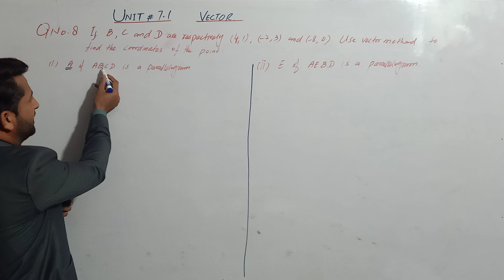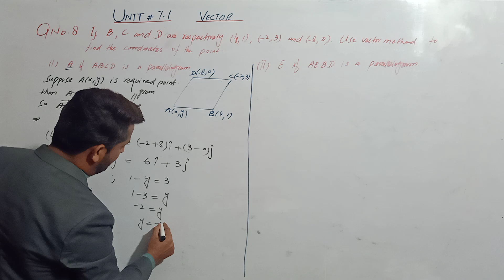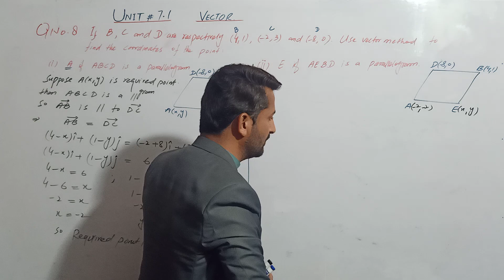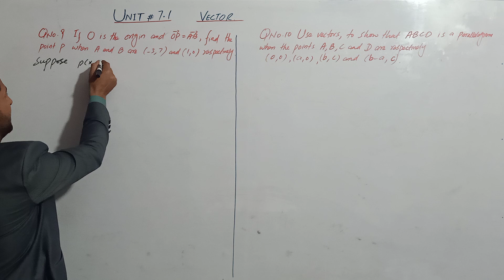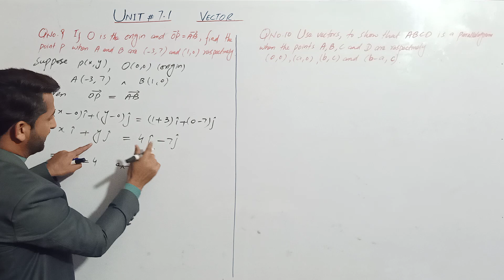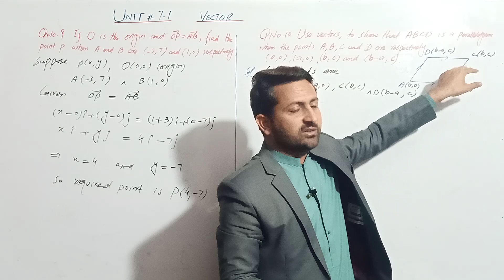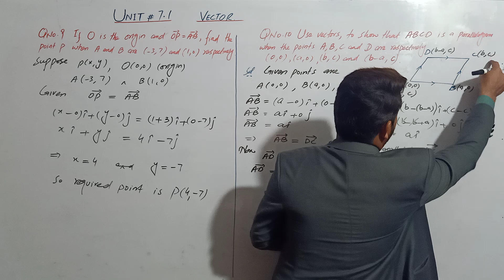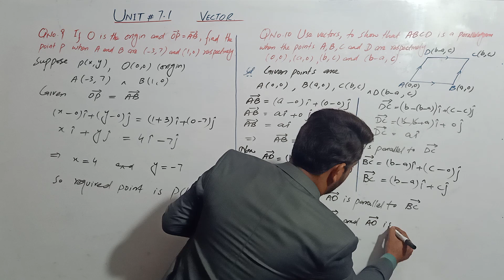2nd Year Math Ch 07 Exercise 7.1 Question No 8, 9, 10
Assalam o Alaikum dear Students. !!! On this channel you will find lectures for the complete course of FSc Mathematics. I just started this channel. Inshallah, FSC course will be completed in some time.